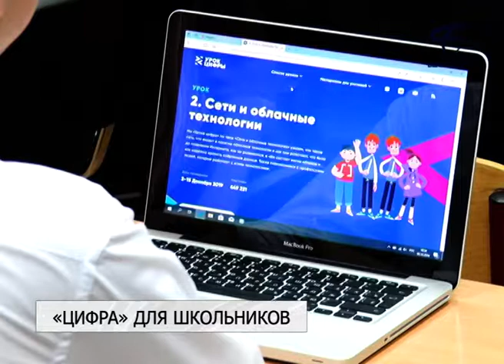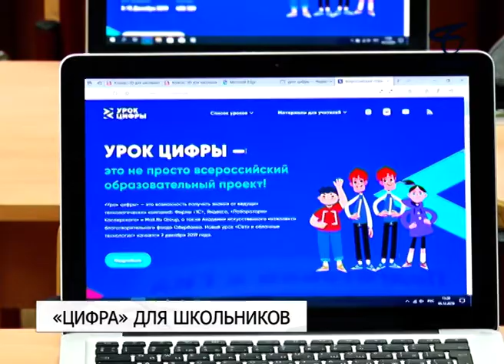Для белгородских школьников провели урок цифровой грамотности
«Урок цифры» прошёл в Белгородском инженерном юношеском лицее-интернате. Ребятам рассказали о высоких технологиях и местных IT-проектах.